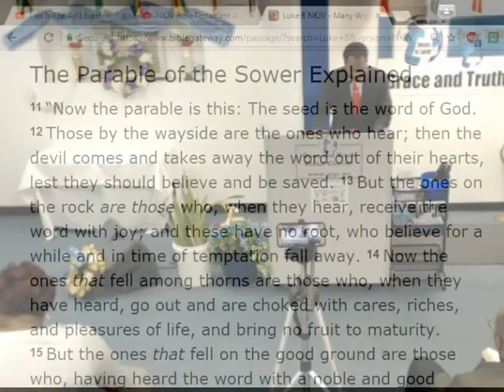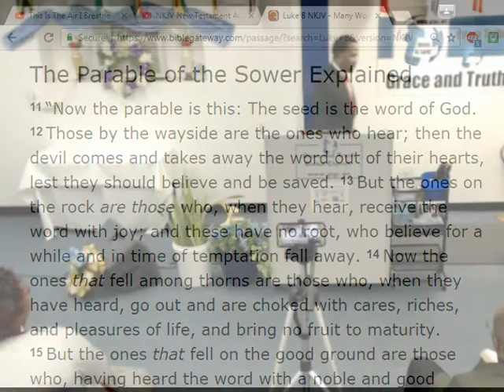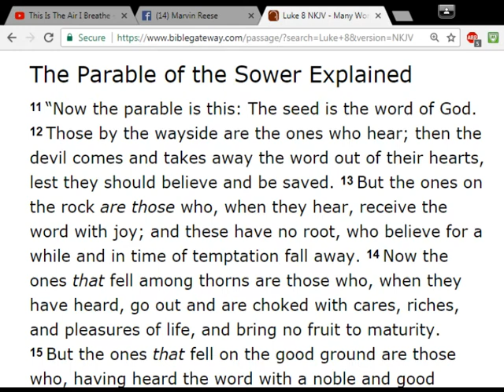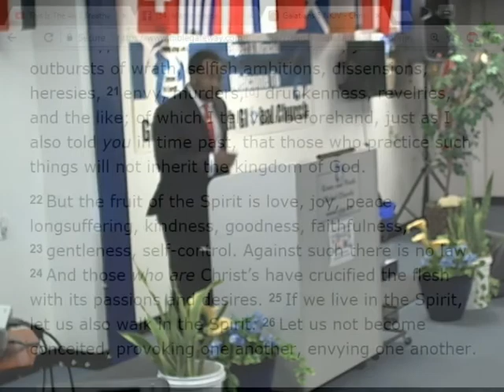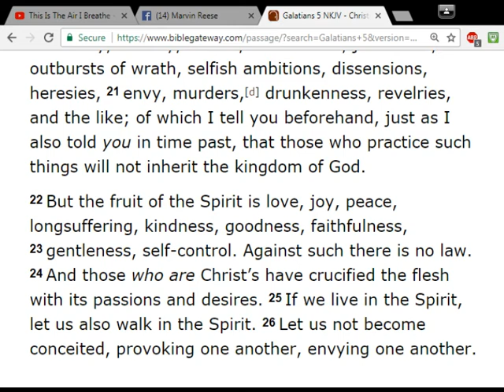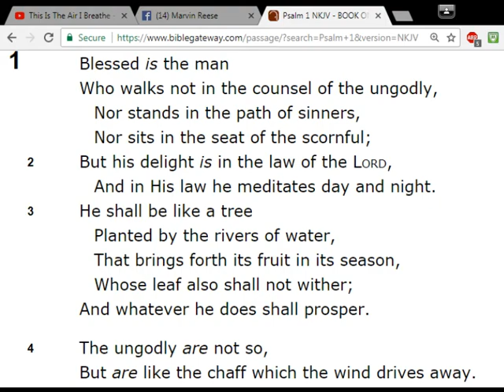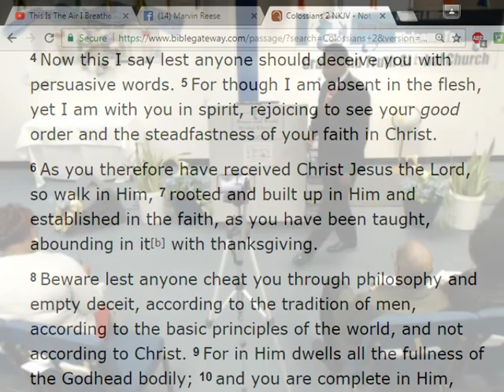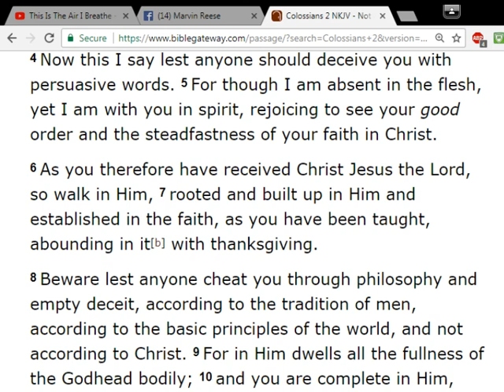Rooted and Fruity